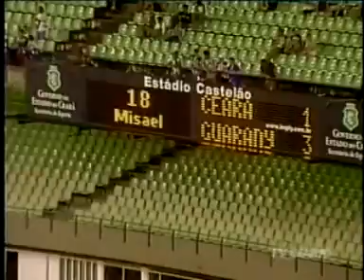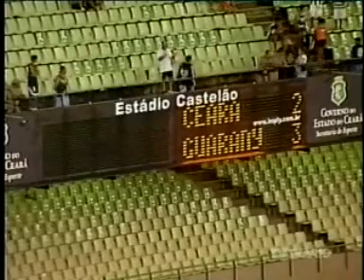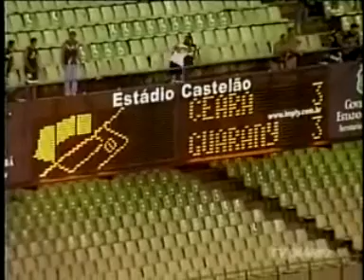Ceará 4x3 Guarany de Sobral, Campeonato Cearense 2009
Grande virada do alvinegro de Porangabuçu em partida contra o Guarany, pelo Campeonato Cearense 2009. Os gols foram de Misael, Sérgio Alves, Alberto e Boiadeiro.